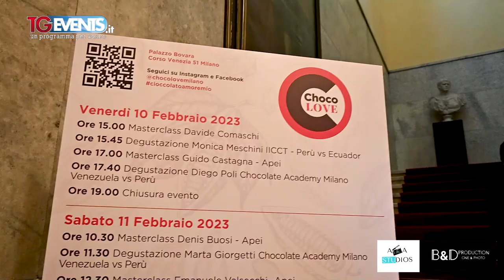Choco LOVE - TGEvents Television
TGEVENTS in collaborazione con Andrea Events Presentano:

La cultura del cioccolato,
Il cioccolato è uno degli alimenti più amati al mondo di cui spesso si ignorano la storia, i benefici e le caratteristiche.

Il tema centrale di ChocoLOVE è quello di promuovere la cultura del cioccolato, dai Paesi in cui si coltiva la pianta del Cacao alla produzione del cioccolato, fino alle pasticcerie e al cuore dei consumatori.

Milano diventa "La città del cioccolato".
Con il lancio di ChocoLOVE, Milano diventerà la città del cioccolato, alimento gustoso, sano e creativo. Milano è la città italiana palcoscenico ideale per eventi internazionali come i Giochi Olimpici: ChocoLOVE comincia il suo percorso oggi, si svilupperà per tutto il 2024 e 2025 e avrà il suo momento culminante nel 2026.
L’evento è organizzato grazie alla collaborazione e al supporto di Confcommercio Milano che da subito ha creduto alle potenzialità del concept offrendo una delle sue più prestigiose sedi per ospitare la kermesse. Palazzo Bovara, infatti, nel cuore della città è il luogo migliore per vivere un mix di esperienze immersive, tattili, sensoriali, ludiche, di scoperte e scambi.

Title:                   Choco LOVE
Event:                TGEvents Puntata 626
Location:           Mare dei Caraibi

A&A Studios
Via B. Maderna, 2
Milano